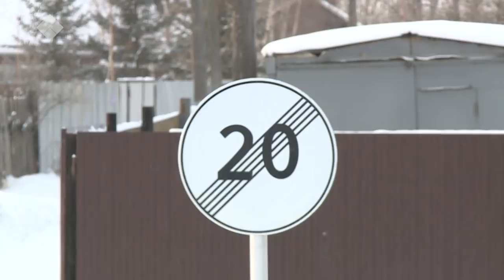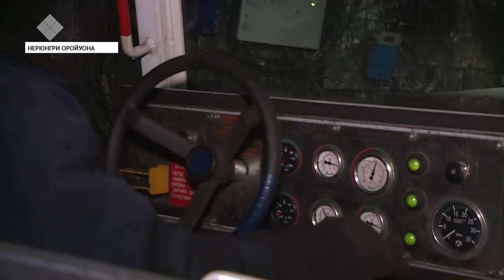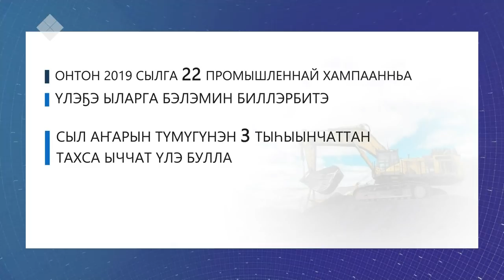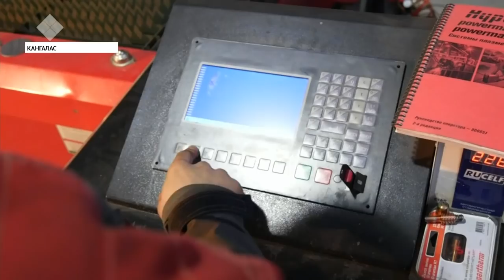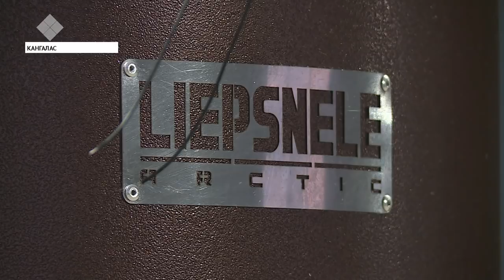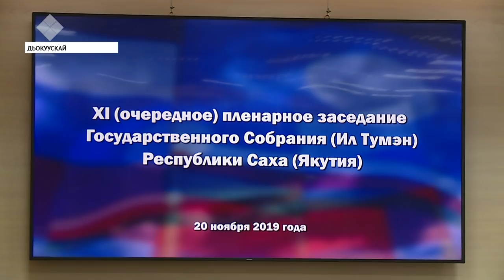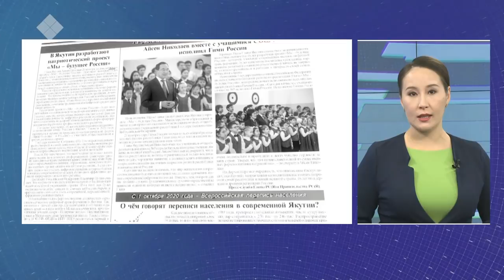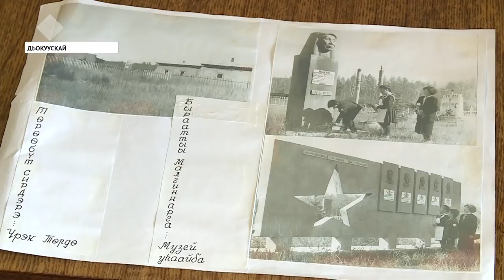Кунтэн кун. «Саха Сирэ» информационнай биэрии (23.11.2019)